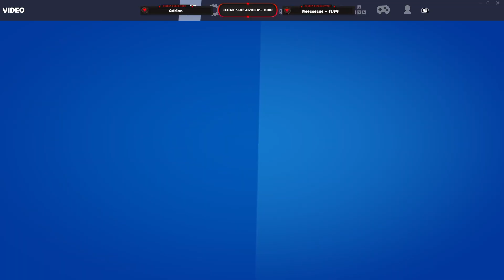Gods Of Thunder Pack!